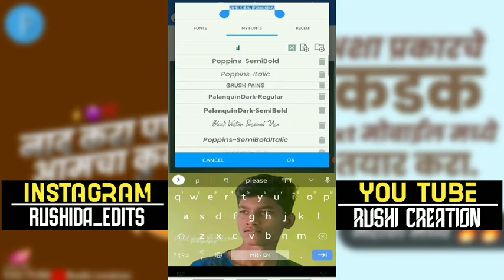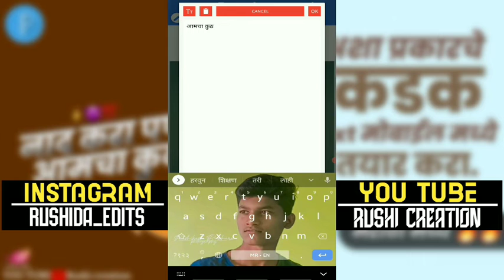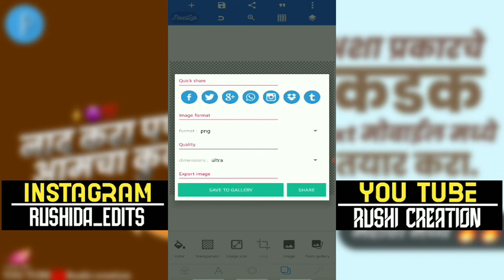trading text editing || on mobile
◀️what'sapp group link▶️
 ____________________________________________________.      🔐पासवर्ड व्हिडिओ मध्ये आहे त्यासाठी व्हिडिओ पुर्ण पाहा🔑  ________________

🙏🙏thank wach video🙏🙏
song:- song: jarico - lsland
music supported by